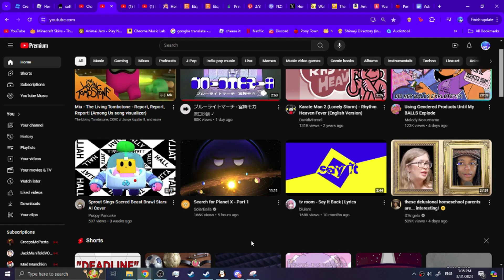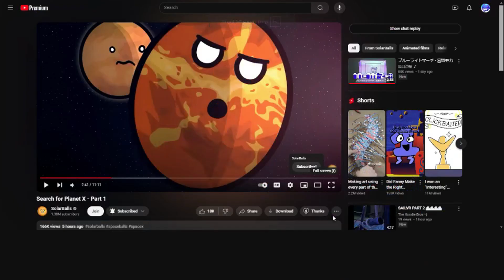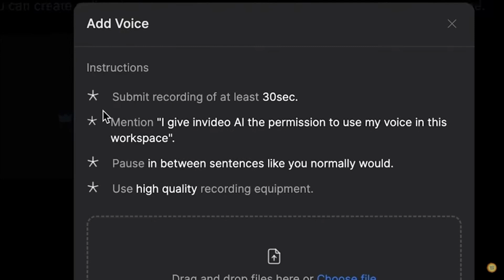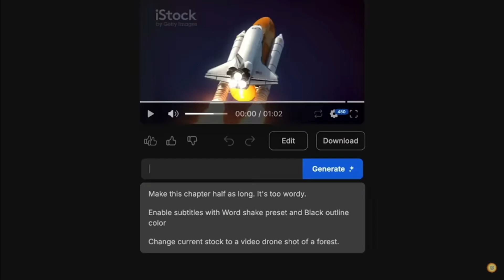search for planet x reaction gloiw